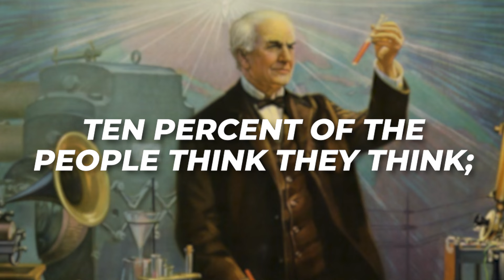How Austrian Economics Inspired the Infinite Banking Revolution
Did you know that there is a connection between life insurance and Austrian economics? Discover how as we build compelling case for taking control of your financial future by becoming your own banker.

In this video, Nelson Nash debunks the myth of traditional retirement plans and explains why building passive income through life insurance is a far more secure and reliable strategy.

📚 Becoming Your Own Banker + Building Your Warehouse of Wealth Combo

🤔 ABOUT NELSON NASH INSTITUTE 😃

The Nelson Nash Institute is dedicated to the ideas of Nelson Nash, the founder of the Infinite Banking Concept (IBC). Nash's work is based on Austrian economics, emphasizing individual liberty, sound money, and limited government. The institute educates both the general public and financial professionals about the theory and application of life insurance, particularly whole life insurance.

We promote the use of whole life insurance as a key tool for implementing the Infinite Banking Concept. This concept involves using permanent whole life insurance policies as a way to manage cash flow, essentially creating a privatized banking system. The aim is for individuals and businesses to recapture interest that would traditionally be paid to financial institutions, thereby maintaining control and access to funds while achieving consistent long-term growth.

The institute offers educational programs, including the IBC Practitioner’s Program, which trains financial professionals, including life insurance agents, CPAs, and attorneys, on how to structure whole life insurance policies for their clients to function as banking policies. The focus is not on "investing in" life insurance, but on using it as a cash-flow management vehicle to achieve financial goals.

They do not substitute legal, financial, or professional advice. Laws and practices vary, so consult experts for personalized guidance. Each illustration is unique; individual results vary. Specific advice fits unique circumstances. We care about accuracy but don't assume liability for errors. The mention of deposits refers to premium payments.